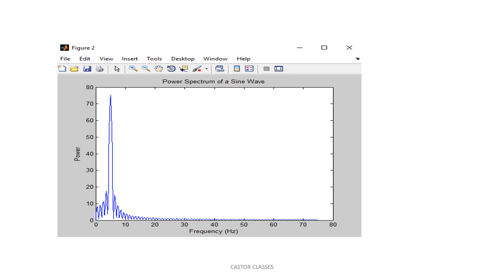Fast Fourier Transform of Cosine Wave with Phase Shift using MATLAB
A fast Fourier transform (FFT) algorithm computes the discrete Fourier transform (DFT) of a sequence, or its inverse. Fourier analysis converts a signal from its original domain (often time or space) to a representation in the frequency domain and vice versa. An FFT rapidly computes such transformations by factorizing the DFT matrix into a product of sparse (mostly zero) factors.